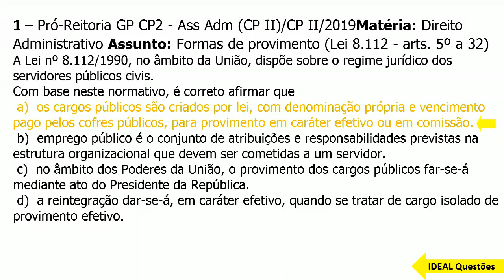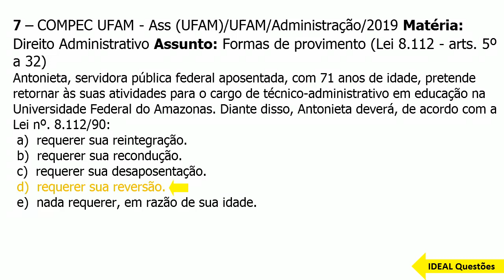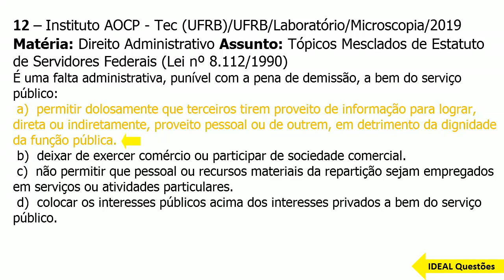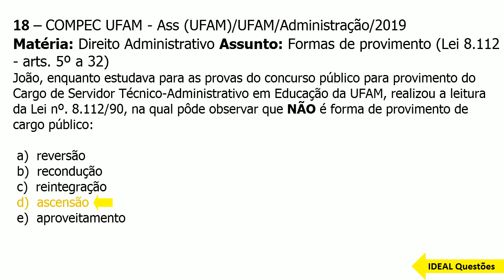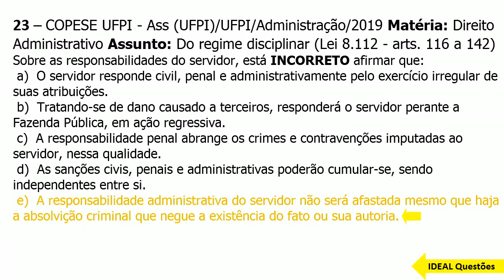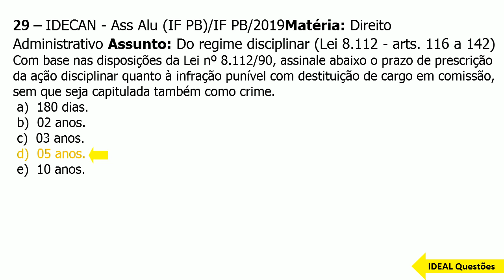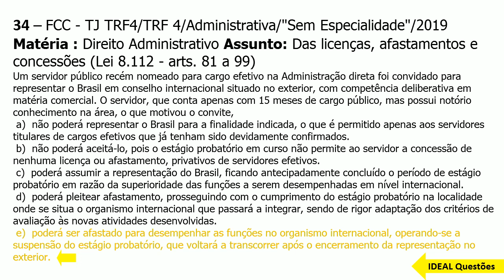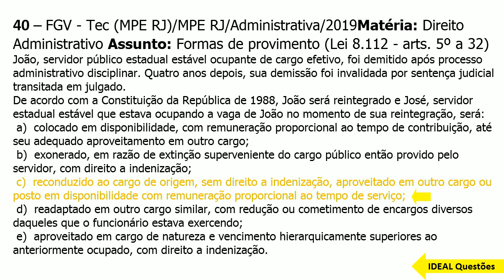SIMULADO PC AL/2023- POLÍCIA CIVIL DE ALAGOAS -QUESTÕES DA LEI Nº 8.112/1990 ESTATUTO DOS SERVIDORES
IDEAL Questões.

Questões De Concurso  - SIMULADO PC AL/2023 - POLÍCIA CIVIL DE ALAGOAS - QUESTÕES DA LEI Nº 8.112/1990 ESTATUTO DOS SERVIDORES FEDERAIS - IDEAL Questões .

CONHECIMENTOS ESPECÍFICOS  ..